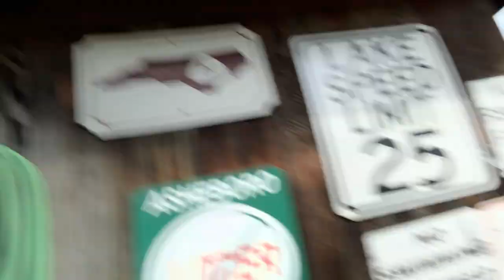Food Chain Fishing Challenge (Huge Bass!!)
I hope you enjoyed this video it was really fun to make even though the gopro footage got corrupted I hope you enjoyed.